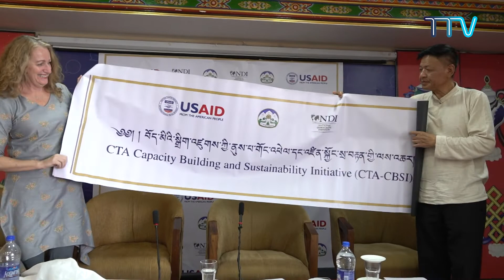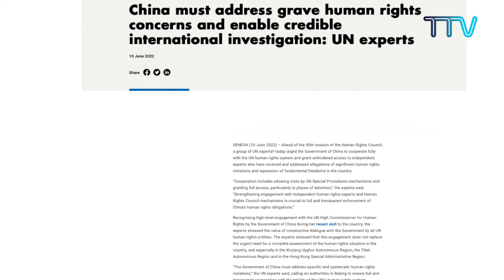티베트 주간 뉴스: 한국어 (2022.06.22)